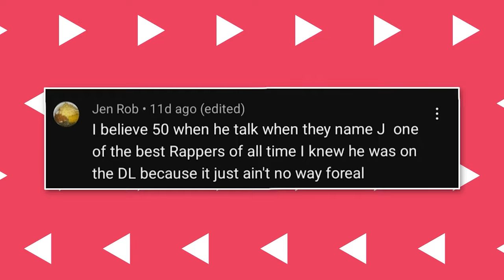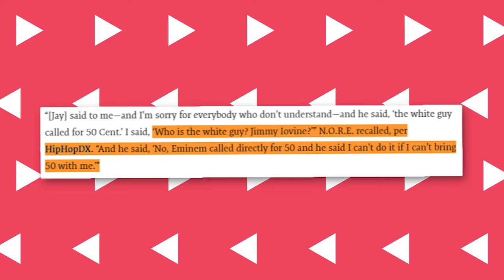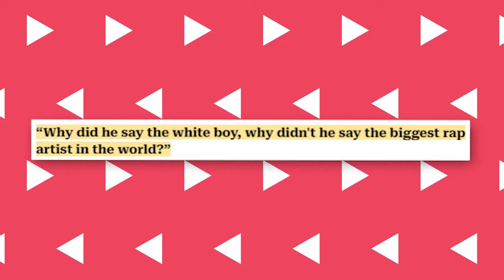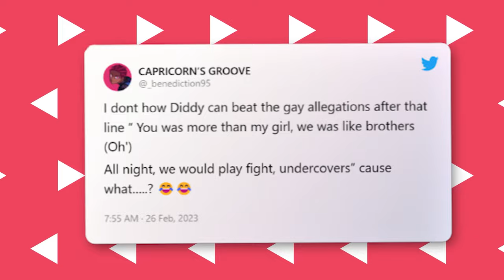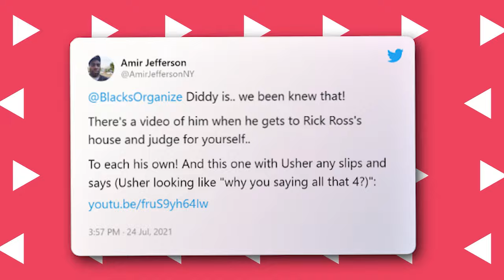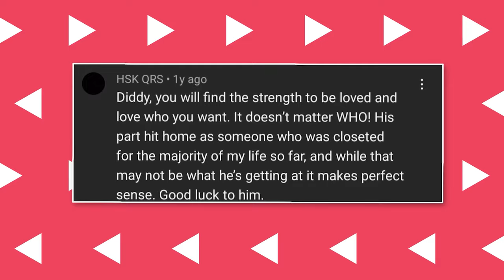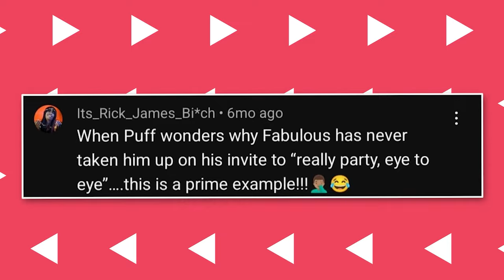50 Cent Reveals How Eminem CONFRONTED Jay Z To Save Him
50 Cent Reveals How Eminem CONFRONTED Jay Z To Save Him

In the world of rap, friendships and rivalries often come and go, but sometimes they leave a lasting impact. In this video, 50 Cent reveals a shocking story about how Eminem once confronted Jay Z to save him.
As one of the biggest names in the industry, Jay Z's career was at risk of being derailed, but it was Eminem who came to his rescue. With insider knowledge of the rap industry, 50 Cent exposes the power dynamics and behind-the-scenes drama that often go unnoticed by fans.

Watch this video to discover the truth behind Eminem and Jay Z's friendship and learn more about the unlikely bond that saved one of rap's biggest names.